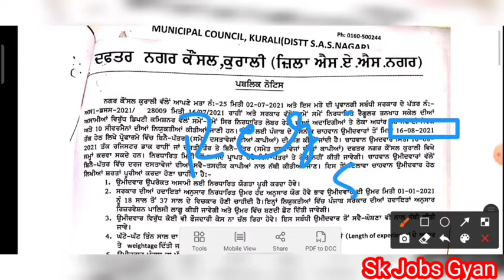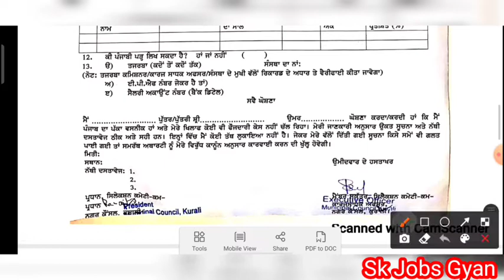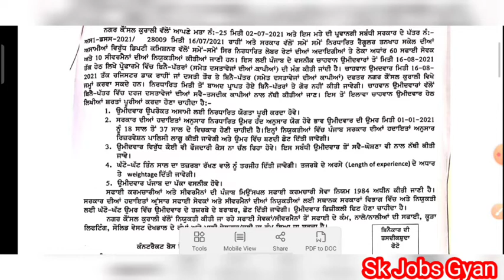Municipal Council Kurali Recruitment 2021, Municipal Council Kurali Safai Sewak,Sewermen Recruitment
Recent Uploaded Videos  Link

Important Tags